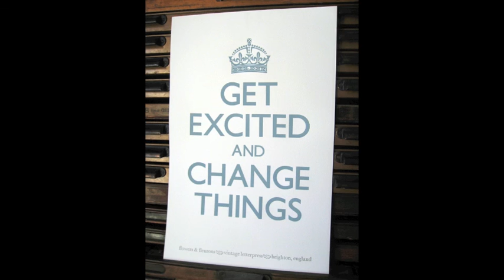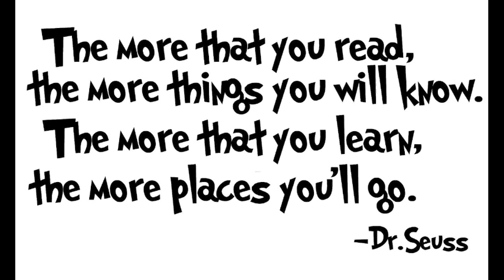Gower College Swansea- Independent Living Skills - Student Library Management System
Gower College Swansea’s Independent Living Skills (ILS) students aim to design and develop an accessible library management system (LMS) which all students can access and manage.

The aim of the project is to engage students with the entire process of managing a successful library environment from the development and design of the LMS through to its implementation into a fully functioning ILS library.